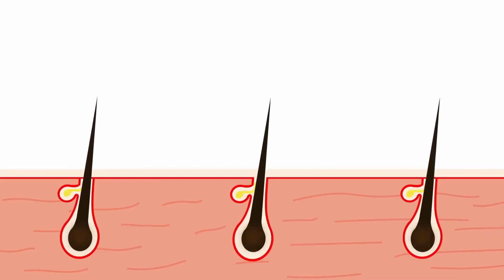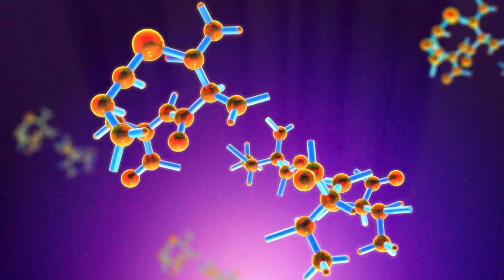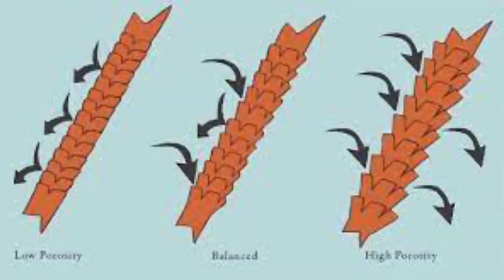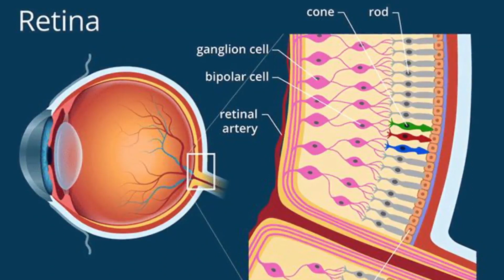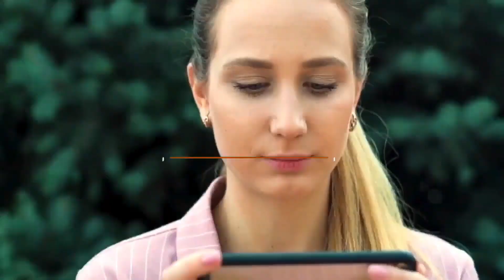Is Rice Water the Key to Magnificent Hair Growth?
Join us to unravel the potential wonders of rice water for magnificent hair growth. Whether you're a hair enthusiast or seeking natural remedies, this video holds valuable insights. 💧🌿🌱💆‍♀️🔍🌟

📚 **Recommended Resources and References:**
🔗 Encyclopedia of Herbal Medicine New Edition: 560 Herbs and Remedies for Common

commission if you click through and make a purchase. Your support helps us create more
content to share with you. Thank you!